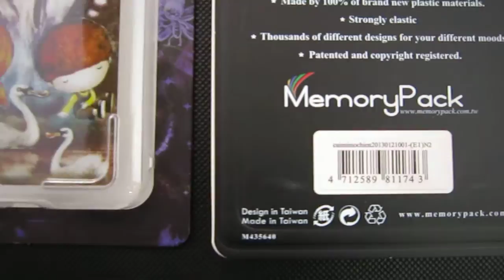Memorypack samsung Note2 phone case phone cover phone shell CUI022 n2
Memorypack Samsung Note2 phone case phone cover phone shell memorypack smartphone accesssories
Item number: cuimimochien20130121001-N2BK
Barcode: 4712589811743